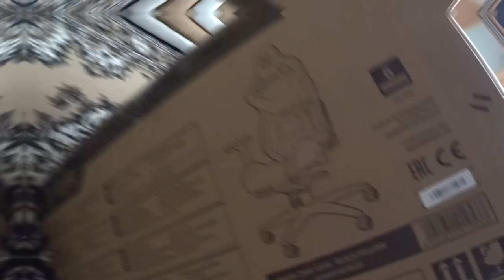Игровое кресло SHARK-ZONE-GS10 | Как оно?